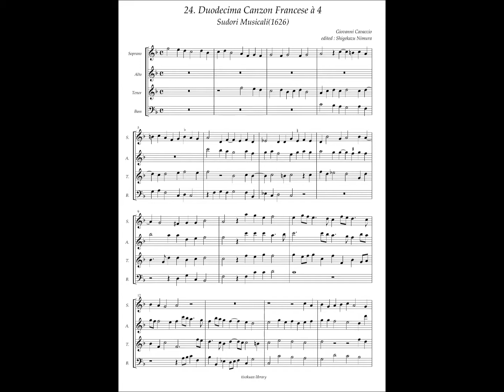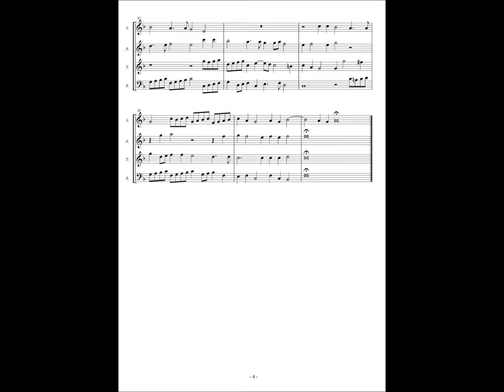Giovanni Cavaccio, Sudori Musicali No.24 Duodecima Canzon Francese à 4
Giovanni Cavaccio(ca.1556 — 1626)

SVDORI MVSICALI DI GIO. CAVACCIO
Maestro di Cappella in Santa Maria Maggior di Bergamo, &
Accademico eleueato di Firenze, accomodati in Partitura &
diuisi in tre parti.(Gardano, Venetia, 1626)